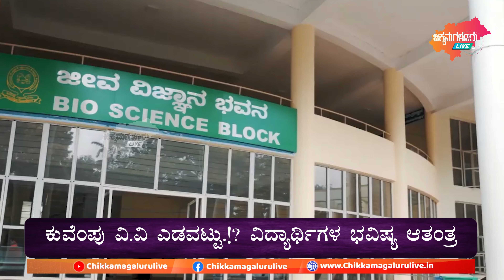ಕುವೆಂಪು ವಿ.ವಿ ಎಡವಟ್ಟು.!? ವಿದ್ಯಾರ್ಥಿಗಳ ಭವಿಷ್ಯ ಆತಂತ್ರ | CHIKKAMAGALURU LIVE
ಕುವೆಂಪು ವಿ.ವಿ ಎಡವಟ್ಟು.!? ವಿದ್ಯಾರ್ಥಿಗಳ ಭವಿಷ್ಯ ಆತಂತ್ರ